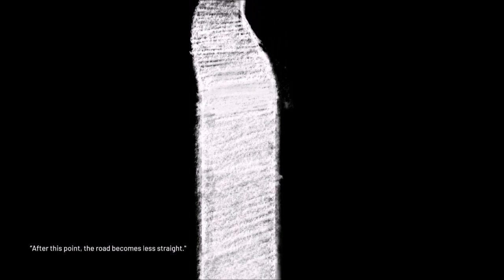Who Am I? - HitchHiker - Let's Play part 1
We play a strange game about a man who hitchhikes cars and tries to remember who he is.